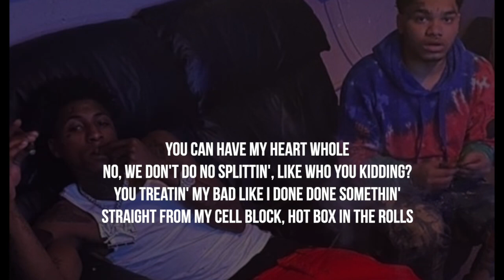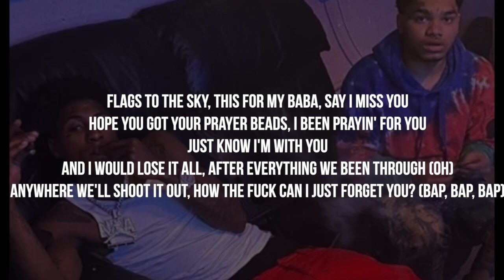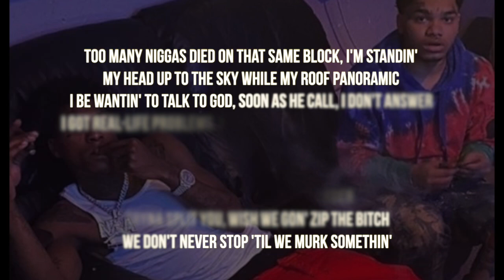NoCap Flags To The Sky Lyrics ft Youngboy Never Broke Again mov EXPORTED TOO EARLY